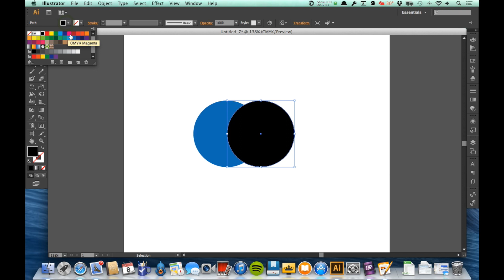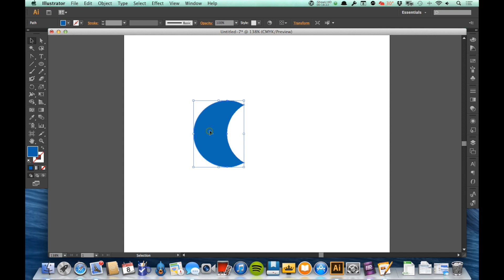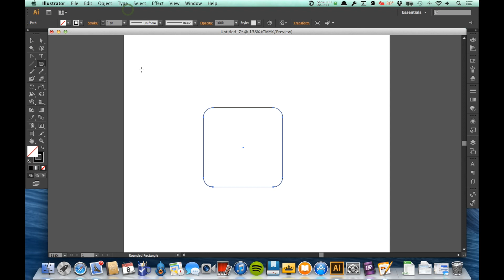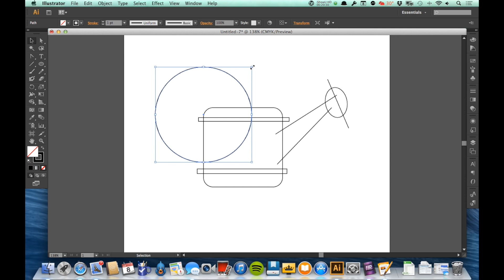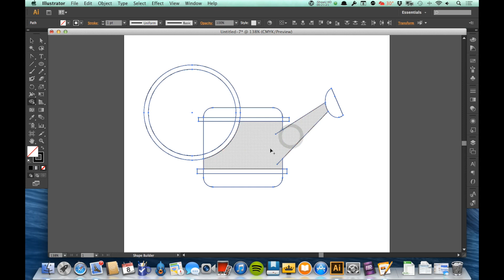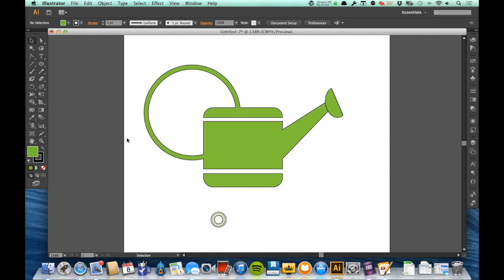DES103 Video 20: Working with Complex Illustrations 3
This video is about Video 20: Working with Complex Illustrations 3